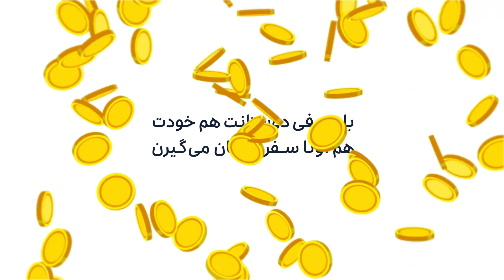با معرفی اسنپ به دوستان خود سفر رایگان جایزه بگیرید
با دعوت از دوستان خود به استفاده از اسنپ، به آنها ۷٫۰۰۰ تومان اعتبار اسنپی هدیه دهید و یک سفر رایگان (تا سقف ۷٫۰۰۰ تومان) هدیه بگیرید. برای دریافت این هدیه تنها کافی است که دوست شما اولین سفر اسنپی خود را انجام دهد.